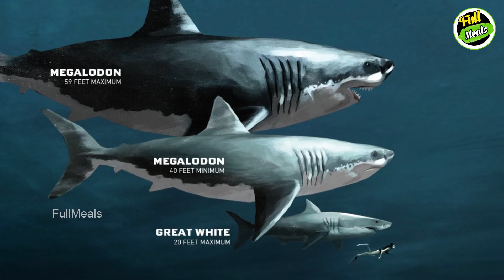கடலுக்குள் இருக்கும் மிகப்பெரிய ராட்சச மிருகங்கள் | Tamil Facts | Tamil Seithigal | Latest News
Biggest Sea Monsters

கடலுக்குள் இருக்கும் மிகப்பெரிய ராட்சச மிருகங்கள்

In this video we are going to see about biggest sea monsters in the world and where it’s located.